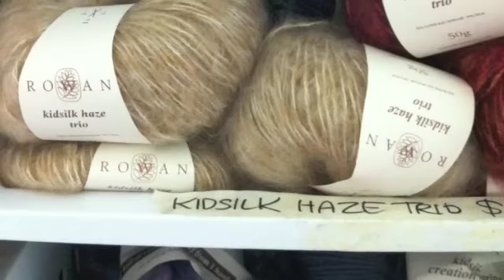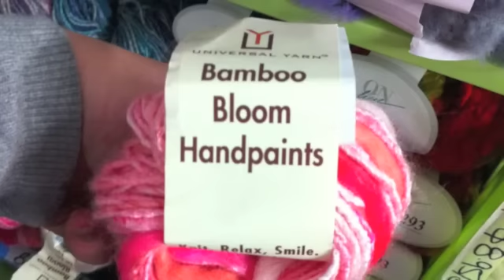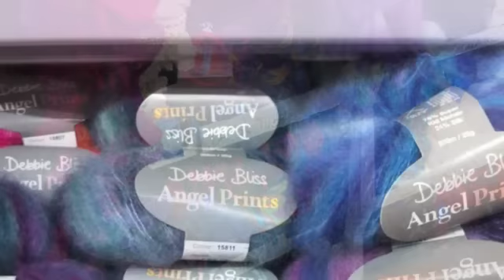Romni Wools - Photos from my visit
Photos from my visit to Romni Wools in Toronto on September 22, 2012.  Have you had your fiber today?!   If you ever have a chance to go to Romni Wools, I highly recommend it!  Tons and tons and tons of yarn, from floor to ceiling, and they even have a basement.  Huge book and magazine selection too, along with needles and everything else you need.